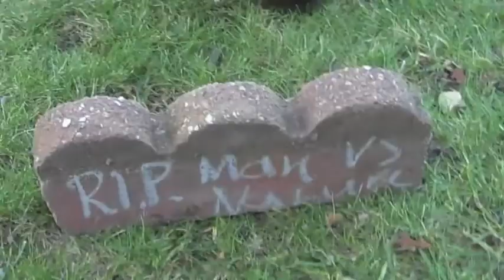Jacob and Me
UNICORN TACOS!